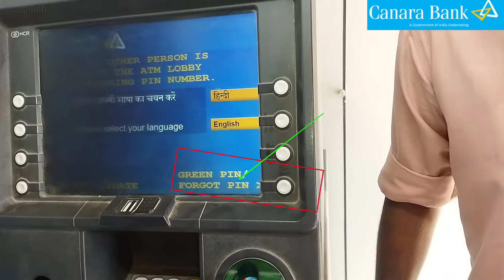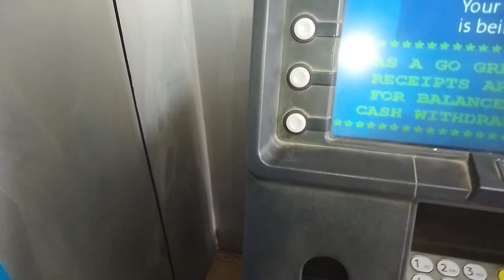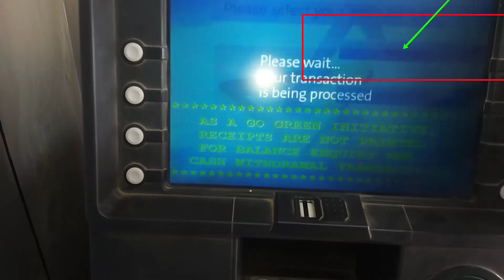Canara Bank ATM Card Pin Generate | How To Make Canara Bank ATM Pin [ hindi] SE-#3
पिछला वीडियो मे बात किया था Canra Bank Account Openig New Process  Video KYC 2022, Zero Balance Saving Account बिना बैंक गए और आज के वीडियो मे बात किये है canra bank atm card ka pin kaise banaye pin generate kaise kare  how to make canra bank atm  pin, atm card/debit card kaise chalu kare
pichla video me bat kiya tha canra bank ka account opening video kyc pe